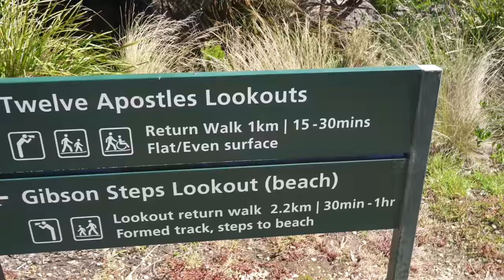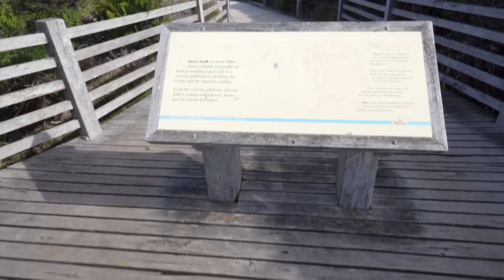AUSTRALIA'S GREAT OCEAN ROAD! - THE BEST ROAD TRIP IN AUSTRALIA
See extra videos

Welcome to the Great Ocean Road, one of the world's most scenic coastal drives! This stunning route stretches 243 kilometers (151 miles) along the southern coast of Victoria, offering breathtaking views of rugged cliffs, pristine beaches, and lush rainforests.

In this video, we take you on a virtual journey along the Great Ocean Road, highlighting some of the most iconic landmarks along the way. You'll get to see the famous 12 Apostles, a series of towering limestone stacks that rise from the ocean; the dramatic Loch Ard Gorge, which boasts stunning rock formations and crystal-clear waters; and the London bridge.

Along the way, we'll also introduce you to some of the charming coastal towns that dot the Great Ocean Road, each with its own unique character and attractions.

Whether you're planning your own Great Ocean Road adventure or simply dreaming of one, this video is sure to inspire and inform. So sit back, relax, and let us take you on a journey along one of Australia's most scenic routes.

IMPORTANT LINKS
😍 Sai's Youtube Channel  @ItsMeSai

00:41 Surf Coast Strawberry Fields
09:13 Bells Beach
13:25 Great Ocean Road Chocolaterie & Ice Creamery
20:11 Memorial Arch on the Great Ocean Road
23:05 Fish by Moonlight Anglesea
23:47 Loveridge Lookout